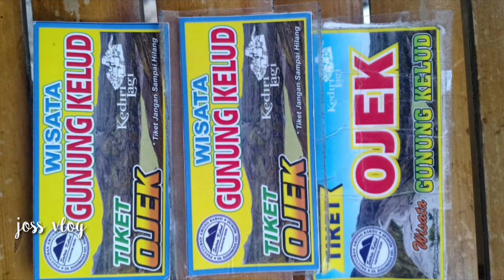Wisata Gunung Kelud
Perjalanan kali ini kita ke Gunung Kelud, Jawa Timur
Mari kita saksikan keindahan Gunung dan kawah dari Gunung berapi yang masih aktif ini..